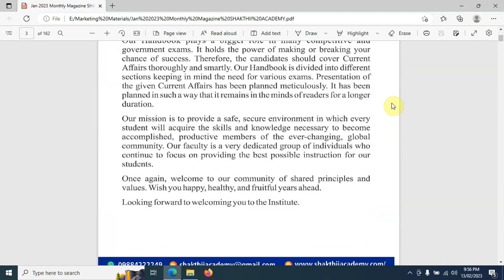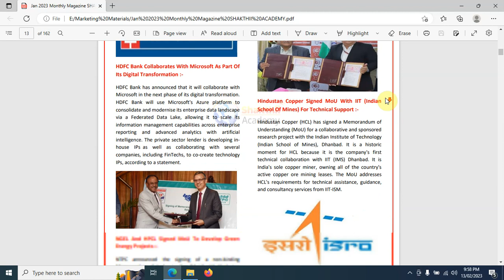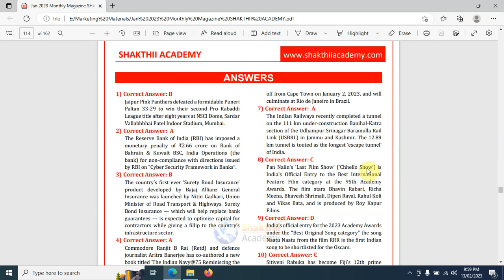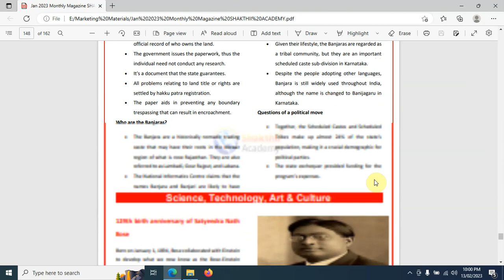January 2023 Magazine, Useful for all Bank, SSC, Railway, TNPSC Exams ll SHAKTHII ACADEMY